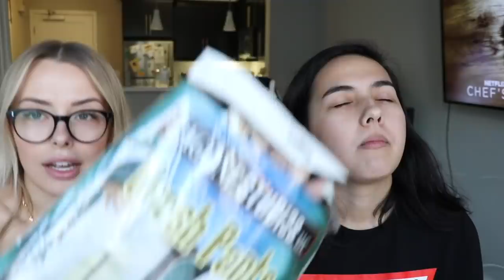REACTING TO DUMB AMAZON PRODUCTS W ELLE MILLS!!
FIRST 500 GET 2 MONTHS FREE ON SKILLSHARE!

SUB TO ELLE!

welcome to another mediocre vlog.
I talk a little bit about how I have braces still at 23 years old. yup, still have braces. I also pay a quick visit to David Dobrik. I do another mini haul but this time with my favorite beauty products. I'm declaring it now... my video this week sucks. I review dumb amazon products and it's just really dumb. so dumb.

SNAPCHAT! CORINNAKOPF